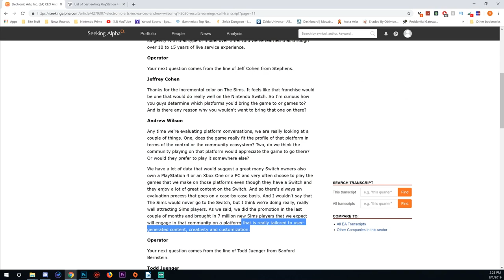EA Hates Nintendo Switch. Their Latest Excuse is BS.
EA's Andrew Wilson was asked directly by a major investor why games like The Sims are not releasing on Switch.

His response solidifies EA's entire attitude towards Nintendo Switch.